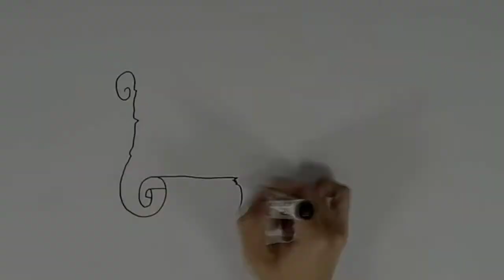Algo sucedio en este Colegio y Debes saberlo ◥ ◣